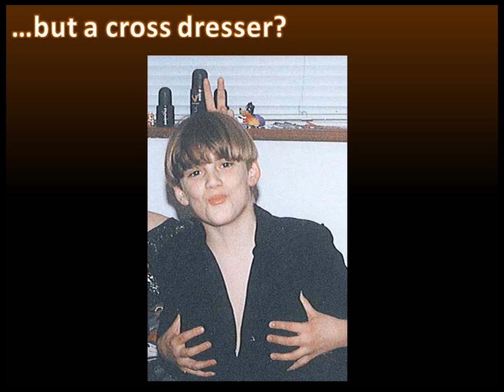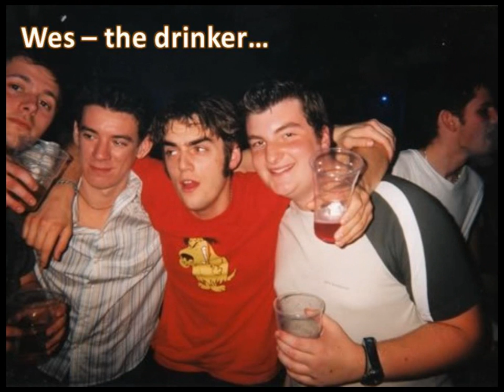Wesley Bugg - 30th Birthday!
As old man Wes Bugg hits 30 years old - this is a tribute to the man of boozing, boarding, chaos as well as his gentler side.

by his big brother (David Bugg)